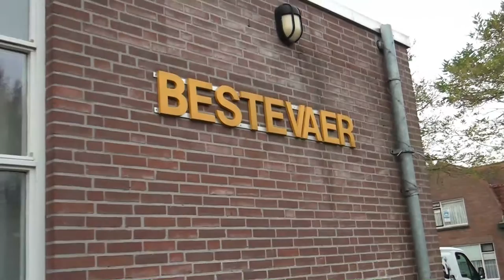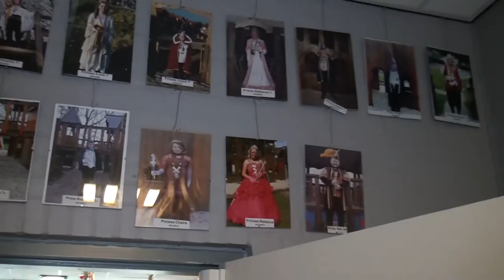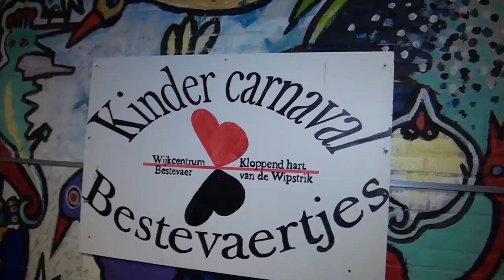Afl 2 - Prinsenbal Cv de Bestevaertjes 2016